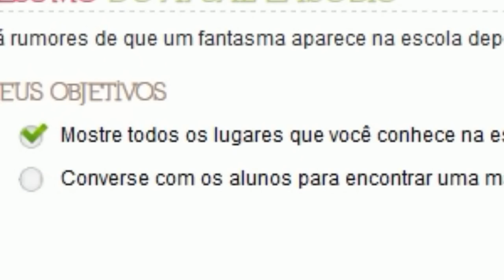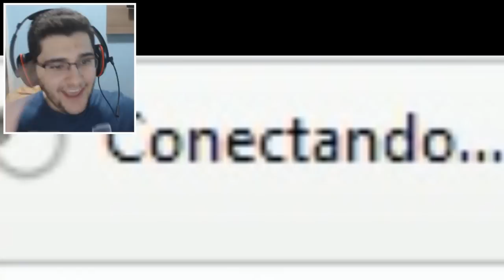FANTASMAS EXISTEM | AMOR DOCE #5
● Gostou do vídeo? Clique no joinha e compartilhe com as migas!

➜ Quer me enviar uma cartinha ou um presente ou uns beijos?
Heitor de Freitas
Caixa Postal 15329
Brasília - DF: Taguatinga Norte
CEP: 72110980